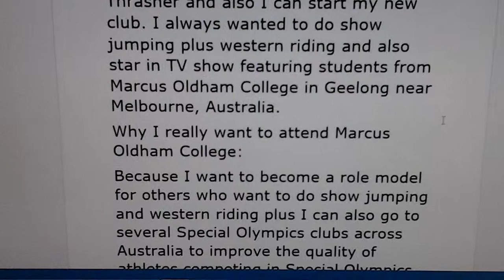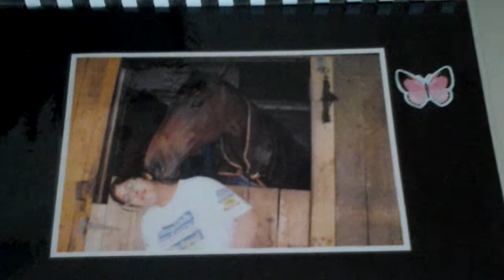Sonali Marcus Oldham College Application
This video is about why Sonali wants to study horse education at that college in Victoria, Australia